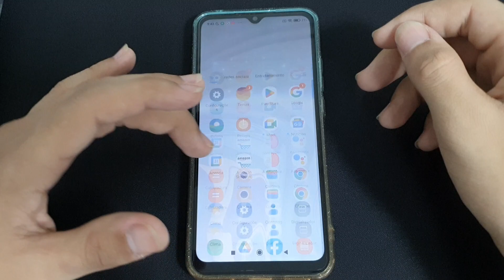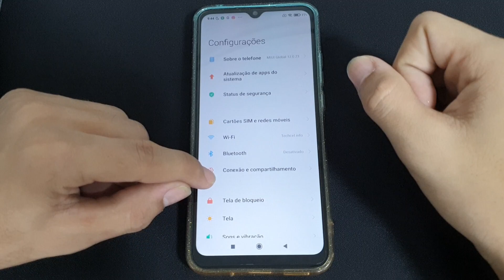Como resolver caso a tela do seu Redmi 9C fique escurecendo - passo a passo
Fala pessoal!! vou mostrar nesse vídeo passo a passo de como resolver caso a tela do seu Redmi 9C fique escurecendo

✩ Redmi Note 9 64G / 128GB
✩ Redmi Note 9S 64G / 128GB
✩ Poco X3

★Contato de parcerias:
✩ Poco X3